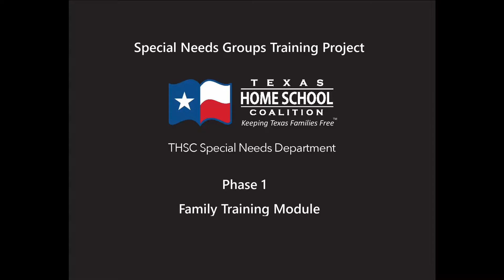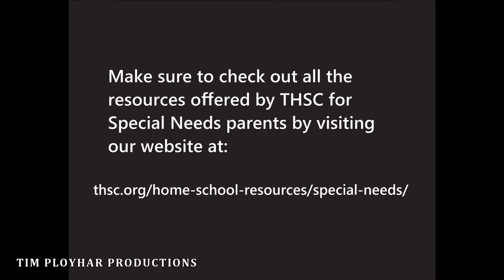How to Let a Special Needs Parent Know You Care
Parents who have special needs children need people who are willing to be friends through the difficult and often hard to manage parts of their lives.  This video provides concrete ideas on how to engage in and support the lives of special needs parents so they feel cared for as part of your home school group community.